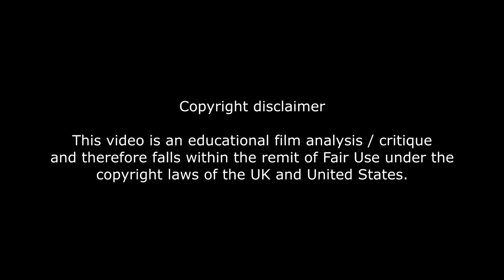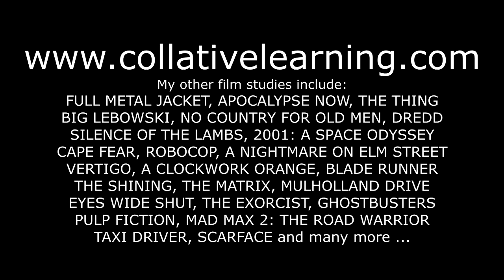Spot the movie subliminals - Hitchcock's VERTIGO (driving scene)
A new series of short film analysis videos. This one features a sly subliminal sequence in Alfred Hitchcock's VERTIGO. By Rob Ager